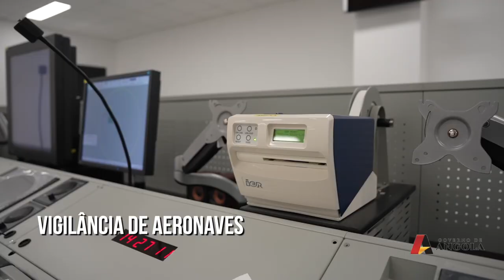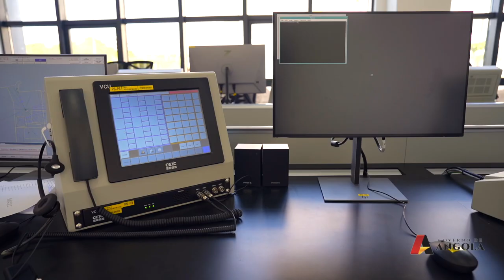AEROPORTO INTERNACIONAL DR. ANTÓNIO AGOSTINHO NETO!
De Angola para o Mundo, Aeroporto Internacional "Dr. António Agostinho Neto", Icolo e Bengo - Luanda. Saiba mais, assista ao primeiro episódio dos Sistemas de Controle de Tráfego Aéreo.